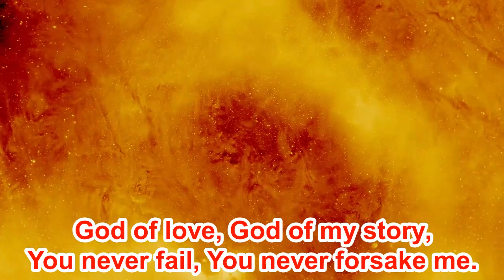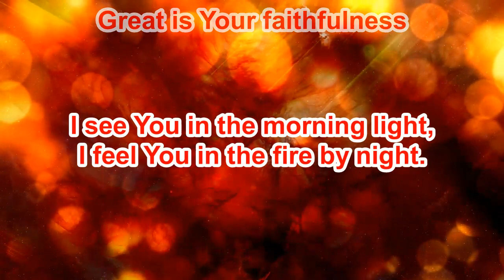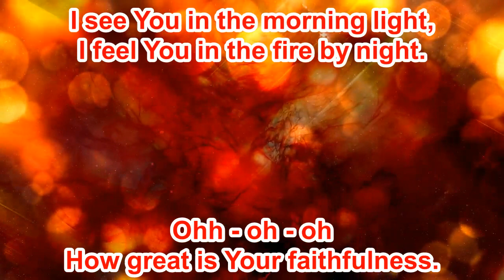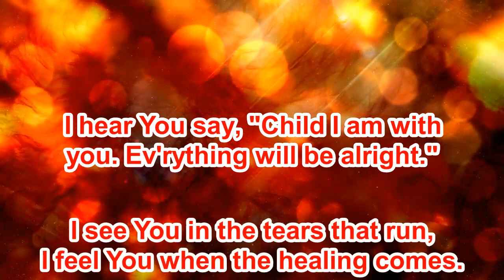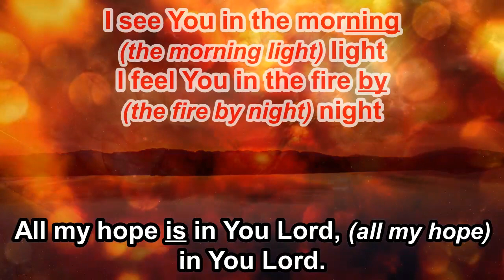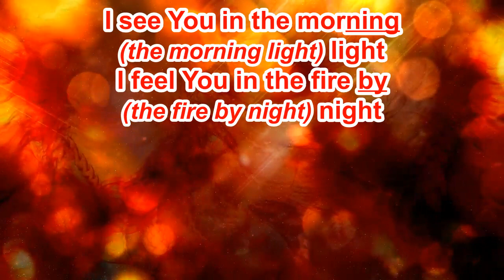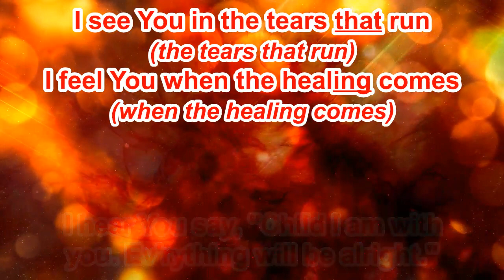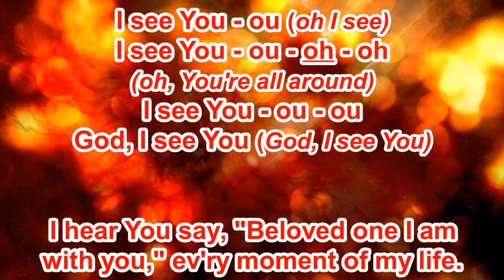I See You - Brandon Lake & Chris Tomlin - Vocals (Original Key Db) - 3.27.24